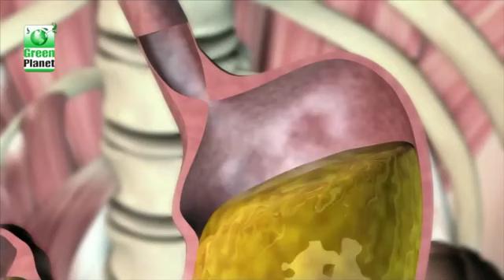GP Herbneuts Kidcare. Mo. 9420792424, 9860681960